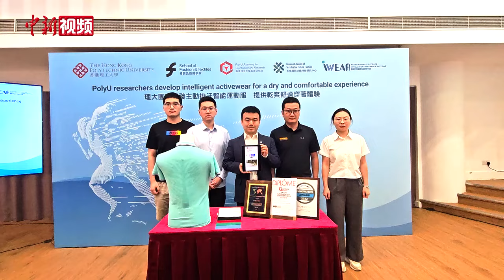奥运会将近 香港理工大学团队开发“会自己排汗”的运动服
7月10日，香港理工大学时装及纺织学院研究团队展示一款近期开发出的采用仿皮肤抗热纺织面料的主动排汗智能运动服“iActive”，能有效加快衣服排汗速度、减轻衣服重量，降低运动期间因汗水累积而产生的黏腻感。与传统布料相比，iActive采用的纺织物料在吸收汗水并达到饱和状态下，重量减轻60%，黏腻感下降50%，能显著为用家提供舒适的穿着体验，帮助户外运动爱好者和运动员减轻负担。